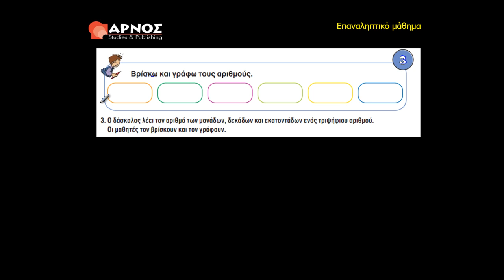7.3 Δραστηριότητα 3 - Μαθηματικά Γ' Δημοτικού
Μαθηματικά Γ Δημοτικού: Επαναληπτικό Μάθημα.